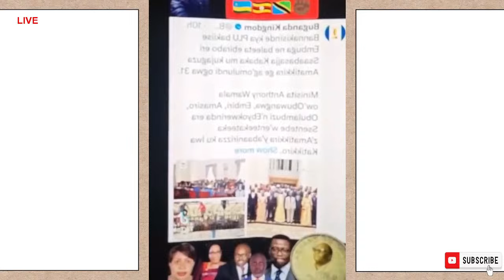DDG DAILY DRINKING GENERAL NOMUSEZI MUBEESONYIWE LUMBUYE FRED ABYOOGEDE